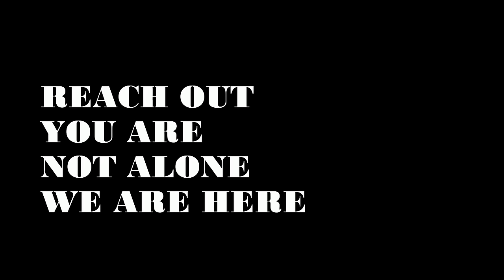22 Hump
Just a rough first edit but I want to get something up for everyone to see from todays hump! WE ARE HERE FOR YOU!